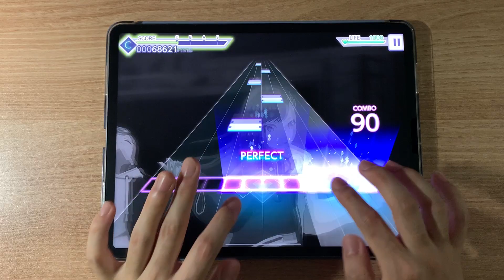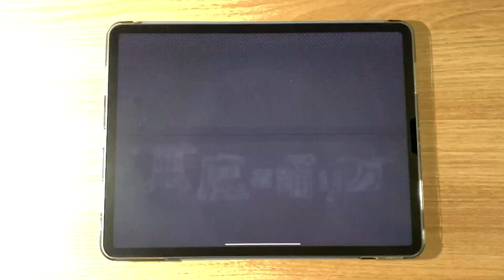【프로젝트 세카이】 악마가 춤추는 법(悪魔の踊り方) [MASTER Lv.30] ALL PERFECT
Player: jack

손가락이 춤추는 법